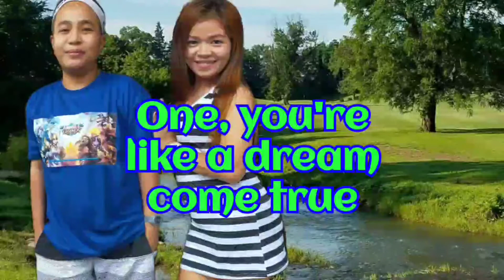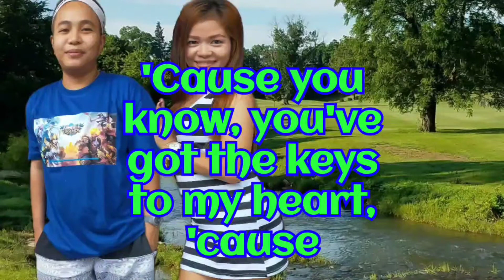Back at One by: Brian mcknight